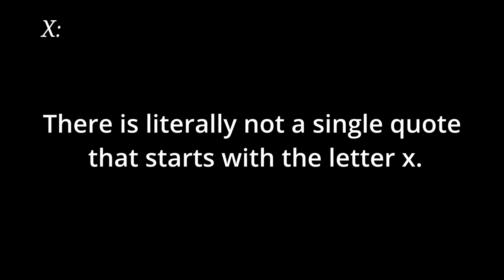One portal quote for each letter in the alphabet